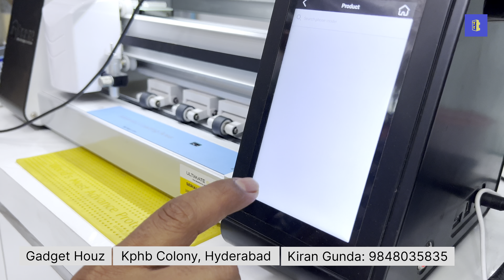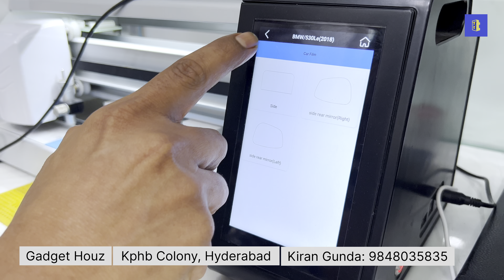Original New Apple iPhones at very low prices at Gadget Houz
15,000/- OFF on Iphone 14 pro MRP

Store Name : Gadget Houz
Store Address : #15-21-16/6, Shop no. 2, 1st floor, block 16, LIG flats, KPHB Colony, Hyderabad, Telangana 500072
City : Hyderabad
State : Telangana